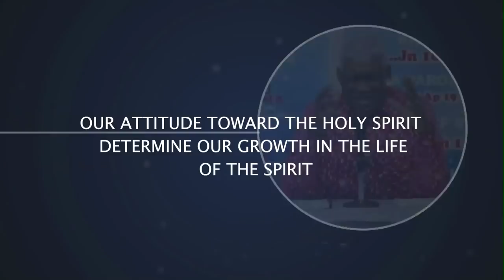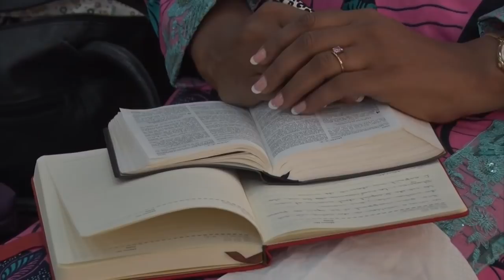OUR ATTITUDE TOWARD THE HOLY SPIRIT DETERMINE OUR GROWTH IN THE LIFE OF THE SPIRIT. BISHOP N'CHO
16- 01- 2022 Victorious Christian Life

Pastor BISHOP DANIEL N'CHO

Welcome and we pray that this will be a time of special encounter with GOD and discovery of your true identity in Christ. Expect to be transformed by the Word of GOD and to truly live your life as a new creation in CHRIST. May GOD bless you! If through this message (video) you have accepted Jesus Christ as Lord and Saviour or if you want to know more about the Lord Jesus, contact us at E-mail: If this message has produced a testimony in your life, please share it with us at E-mail: To obtain the books of Pastors Hortense and Mamadou Philippe KARAMBIRI, write or call this number: Whatsapp : (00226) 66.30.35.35 To make a donation, an offering, please call the CIE secretariat at (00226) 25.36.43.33 For your prayer requests, please contact the prayer tower 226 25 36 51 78 Follow our programmes on social networks: Facebook Youtube Instagram For more information on the ministry of the International Evangelisation Centre and on Pastors Hortense and Mamadou Philippe KARAMBIRI, please CIE/MIA TBI (headquarters) Rue 28,71; Dassassgho; Ouagadougou; Burkina Faso Tuesday: Local Church in Prayer: 19h00-20h30 (GMT) Wednesday: Teaching: 19h00-21h00 (GMT) Sunday: Sunday Worship: 9:00-11:30 (GMT) Translated (free version)